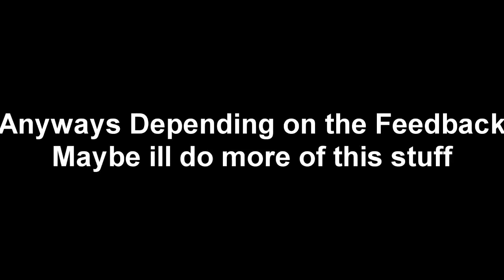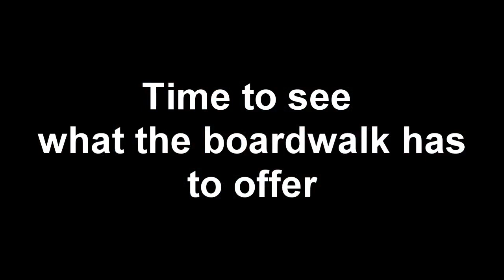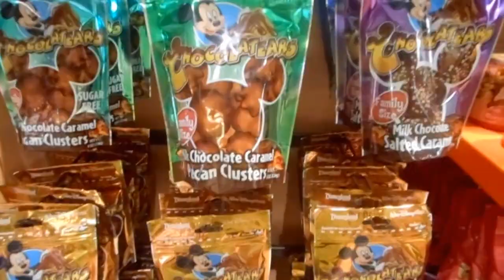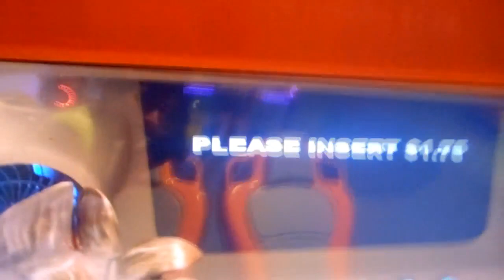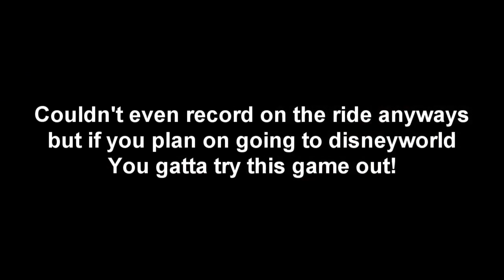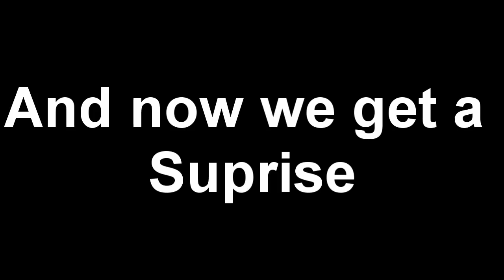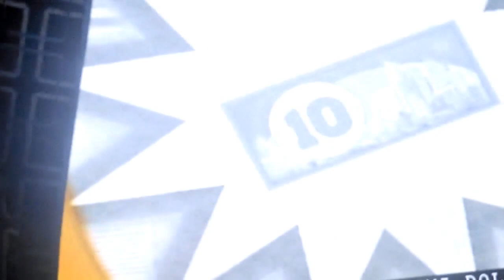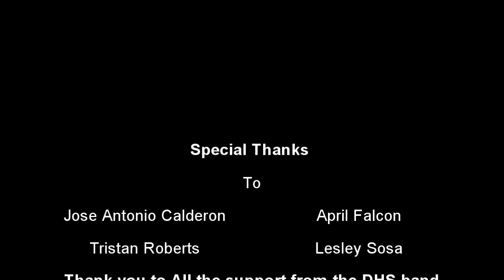My Time in Florida, My Excuse?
So yeah not something i usually do but it was HELL for me to make this not because of the editing but because of the problems i had with the video files ( sony vegas didnt like them for some reason) anyways I hope you enjoy this bit of entertainment i went though id thought id share a bit what i experienced so here you guys go, up next major wise is the next part to my SSBB LP so Look Forward to that! things are picking up!!